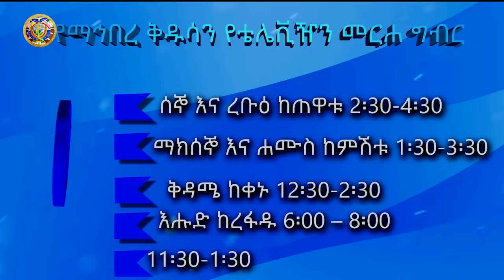የጥያቄዎ መልስ መንፈሳዊነት እና መንፈሳዊ አገልግሎት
ክፍል አንድ